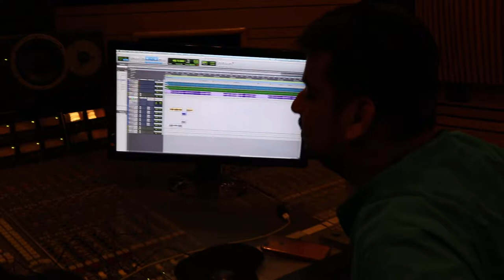Hey Ram | Making Video 17 | Shreyash Shandiliya | Shweta Pandit | HS Musik Company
Connect With Shreyash Shandiliya On